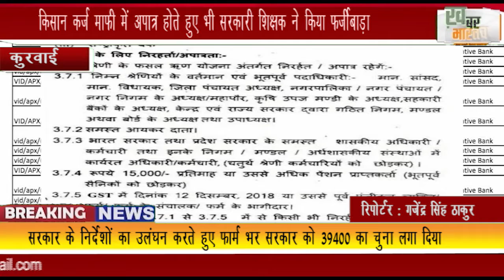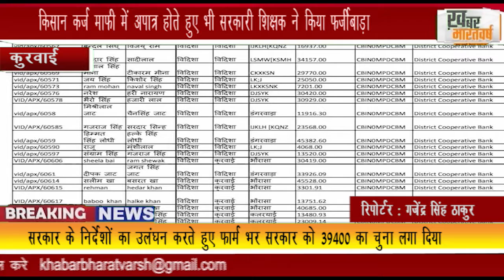कुरवाई : किसान कर्ज माफी में अपात्र होते हुए भी सरकारी शिक्षक ने किया फर्जीबाड़ा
जब की असली किसान कर्ज माफी के इंतजार में कर्ज तले दब गए
सरकार के निर्देशों का उलंघन करते हुए फार्म भर सरकार को 39400 का चुना लगा दिया
             पूर्व मुख्यमंत्री कमलनाथ द्वारा जय किसान योजना चला कर कर्ज माफी की गई थी